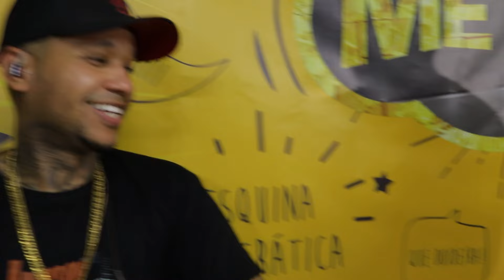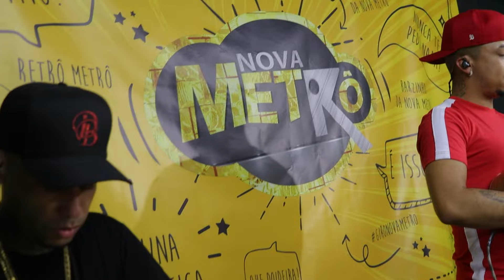ACÚSTICO NOVA METRÔ - PATA DE URSO & JEFFINHO